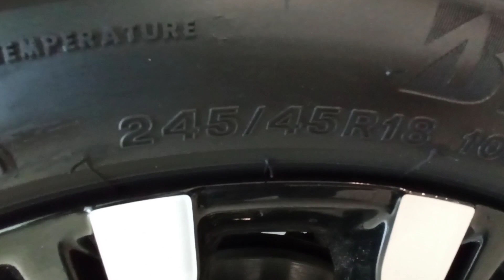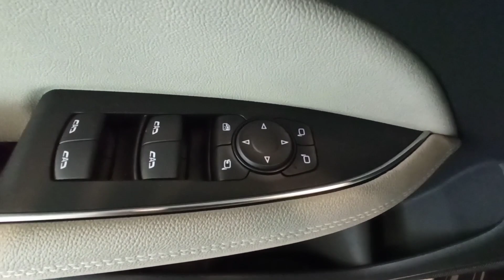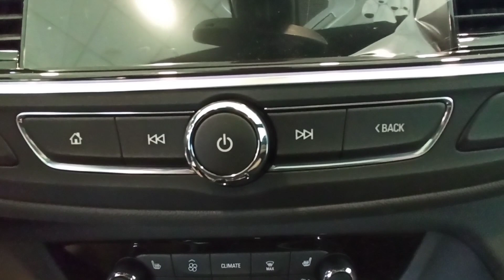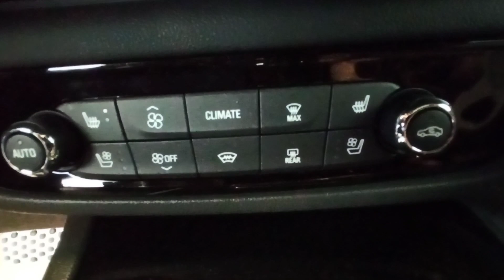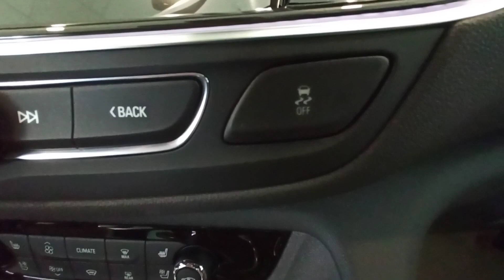2021 YENİ MAKYAJLI KASA OPEL INSIGNIA | 1.5 Dizel Ultimate Opel Insignia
opel fiyat listesi, insignia, opel, makyajlı opel insignia